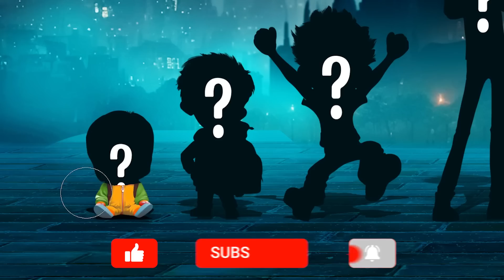Hotel Transylvania Growing Up Full! From Birth To Death Mavis Dracula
Hotel Transylvania growing up full: Follow the remarkable journey of Mavis Dracula from birth to the end of her immortal life. Discover the adventures, challenges, and heartwarming moments in the life of Dracula's beloved daughter.